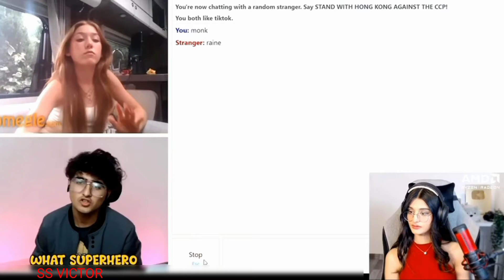FUNNY 🤣 REACTION OMEGLE VIDEO ssvictor 18+ only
‎@PAYAL GAMING  FUNNY 🤣 REACTION OMEGLE VIDEO

=FIRST FOR I LOVE YOU ALL ❤️

=KEEP SMIL KEEP SUPORT 🥰

=NO SOCAL MEDIA ONLY YOU TUBE 🤞

  -SECOND CHINEAL-

omegle
payal gaming
payal gaming reaction on adarshuc
omegle reaction
adarshuc
reaction on adarshuc
adarshuc new video reaction
adarshuc reaction i found love
adarsh uc reaction video
payal gaming reaction adarsh singh omegle video
adarsh singh
payal gaming reaction video
kaash reaction on adarshuc
adarshuc roast reaction
payal gaming rection on adarsh uc omegle funny videos
adarsh uc
kani reaction on adarshuc
adarsh uc reaction krutika
adarshuc reaction neha m
omegle reaction video
payal
adarsh shinde song
funny
adarshuc omegle
reaction on adarsh uc omegle video
omegle india
adarsh omegle
bgmi
payal gaming reaction on adarsh uc omegle video
girl gamer
payal gaming omegle reaction video
bgmi livik
kaizer
bgmi ban
payal gaming shorts
indian girl gamer
live
payalgaming
s8ul
omgele videos
video reactions
reactions
funny reactions
reaction
reaction on adarsh uc
omegle funny
omegle prank
omegle video
new omegle reaction video
new omegle video
omegle roasting
payal reaction on adarsh uc
payal shorts
payal gaming 🤣 funny reacts on adarshuc girlfriend omegle most funniest video
adarshuc omegle new video
adarshuc omegle video
‎adarshuc funny omegle video
payal react on adarsh uc funny omegle video
snax reaction on adarsh uc
react on adarsh uc omegle video
payal react on adarsh uc
payal gaming react on adarsh uc
krutika reaction on adarsh uc
adarsh singh omegle funny video reaction
omegle video reaction
payal on omegle video
omegle funny reactions
payal gaming reaction on adarshuc omegle
payal gaming reaction omegal
payal gaming live
omegle short video
payal gaming reactions omegle
payal gaming new reaction video
reactionvideos
pubgm
adarashuc
pjhayat
reaction video payal gaming
funny reaction
react with krutika
reaction video
girlstreamer
indianstreamer
hindi
india
krutikaplays
krutika
omegle but
omegle flirting
indian boy finds love on omegle
funniest omegle ever
omegle adarsh
love on omegle
omegle girl
omegle reactions
cute indian girl omegle
indian on omegle funny
omegle indian
omegle girls
‎payal gaming 18+ omegle reaction video
omegle love
omegle trolling
adarsh uc omegle reaction video
jonathan gaming